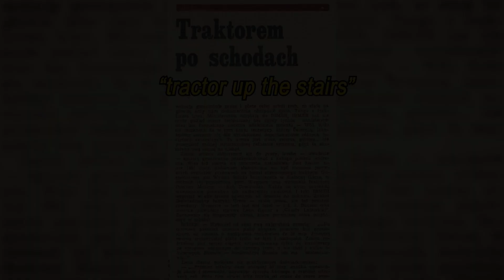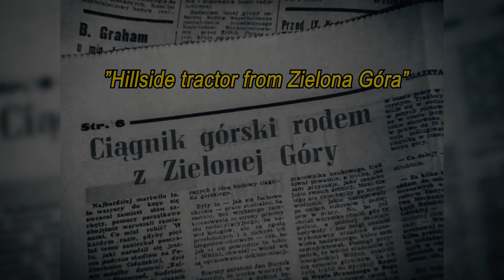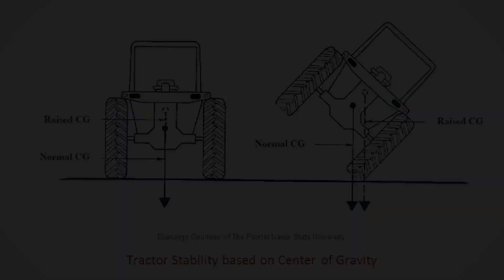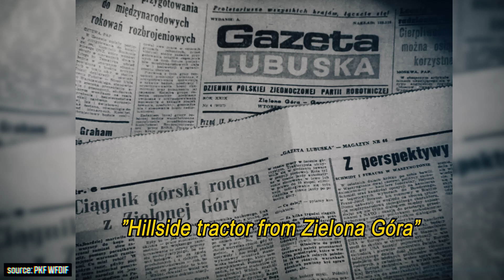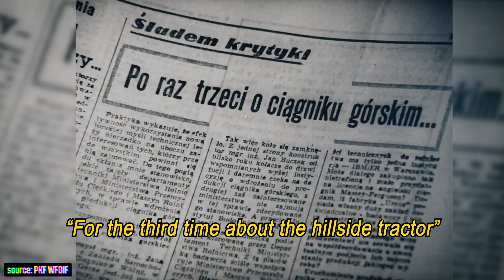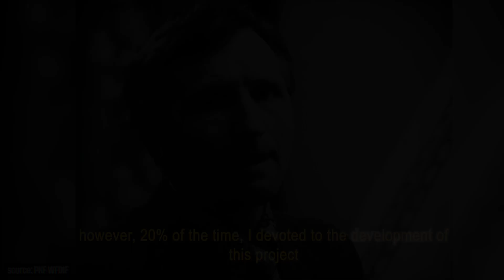The Tragic Story of Polish Hillside Tractor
On September 11, we celebrated Independence Day in Poland!🇵🇱 On this occasion, I have prepared for you an episode about the Polish machine. In the last video I told you the history of Jerome Knudson hillside tractors, in this episode I would like to introduce you to the history of our Polish hillsidetractor created in the 1970s by Jan Buczek! It is going to be a sad and tragic story of the polish hillside tractor based on Ursus C-330. Enjoy!😊

00:00 Introduction
1:38 Polish hillside tractor from Zielona Góra
3:19 The documentation of Polish hillside tractor
5:38 The development of the first Polish hillside tractor
7:14 Farm manager aboutJan Buczek's hillside tractor
7:44 Bureaucratic hell
9:47 Jan Buczek about his project
10:02 Conclusion about Polish industry nowadays

Sources:
Own knowledge and PKF archive reportage
Odgłosy 09/1983

Used materials:
The materials come from the collection of the Polish Film Chronicle WFDIF